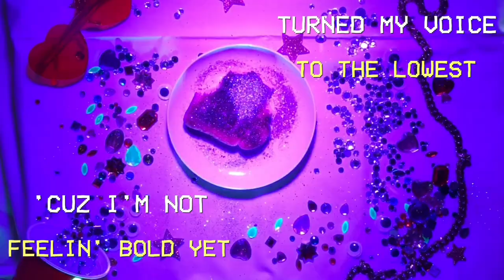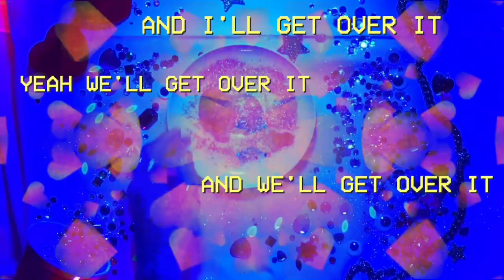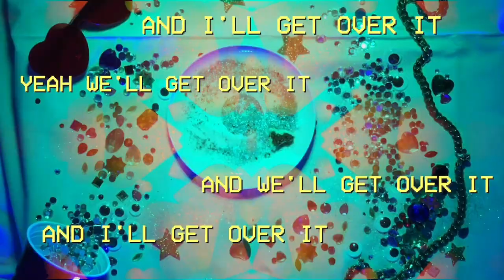Breakthrough - Chateau Chateau (Lyric Video)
Music and video by: Chateau Chateau
Animations by: William Hill